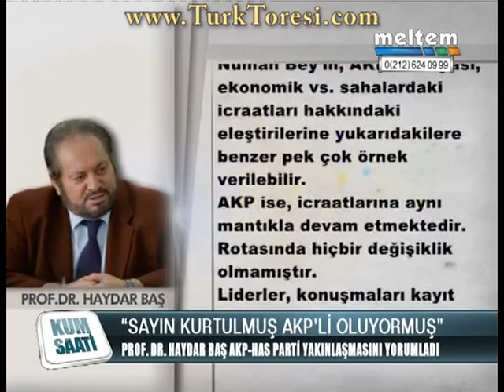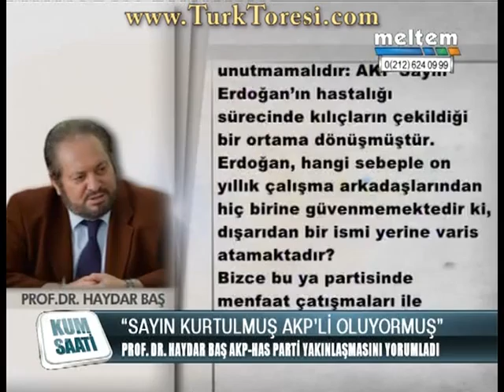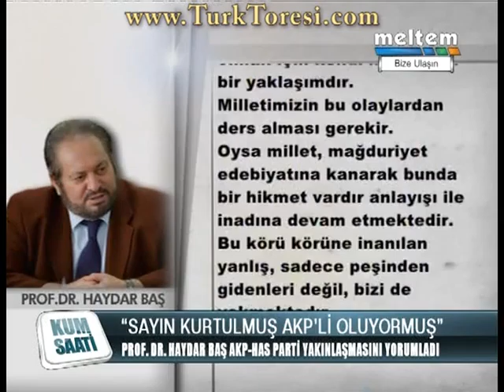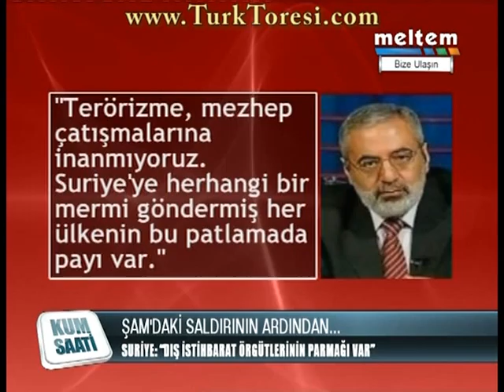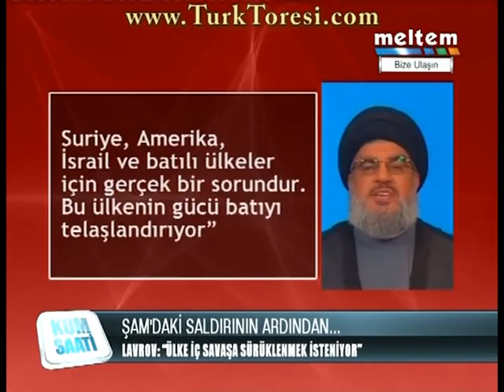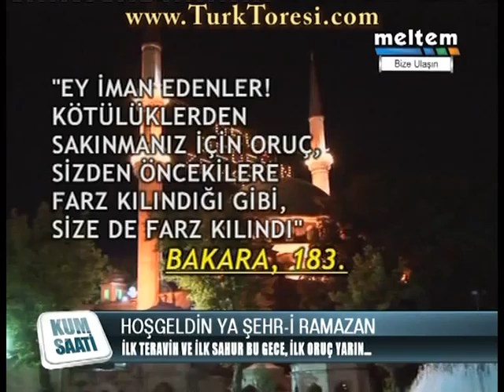kumsaati 12 07 19 m2ts